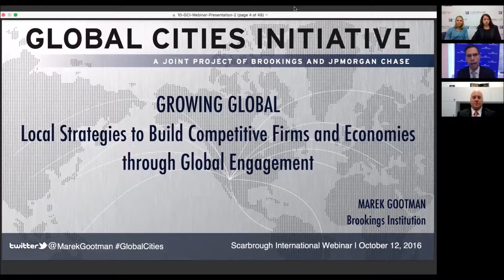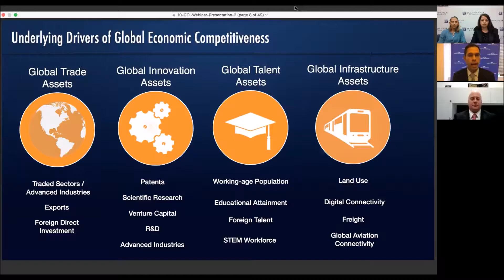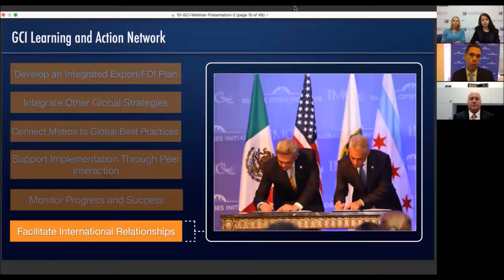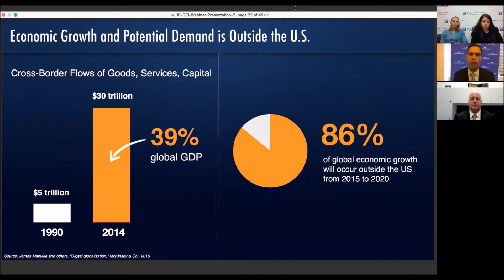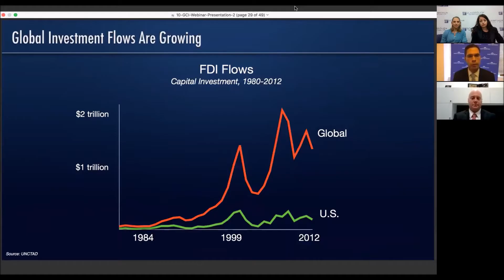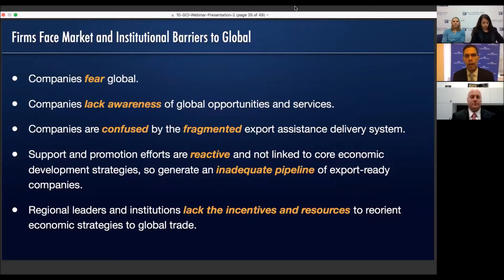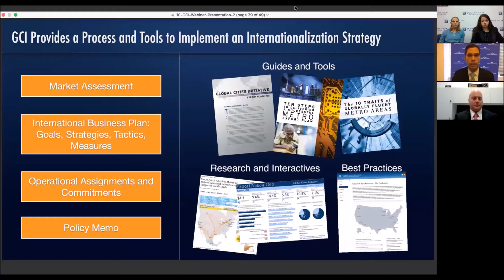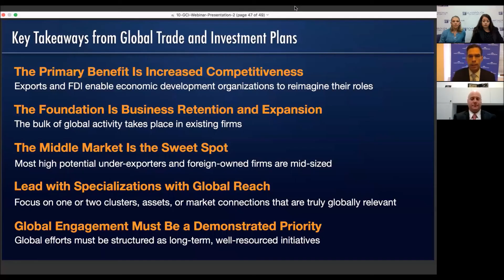Global Cities Initiative’s Export Plan: Brookings Institution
Learn how your company can gain free resources to reach new marketing globally. The Global Cities Initiative is a five-year project that aims to help leaders in U.S. metropolitan areas reorient their economies toward greater engagement in world markets.